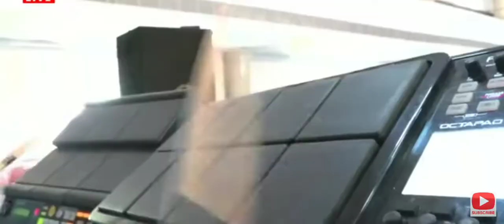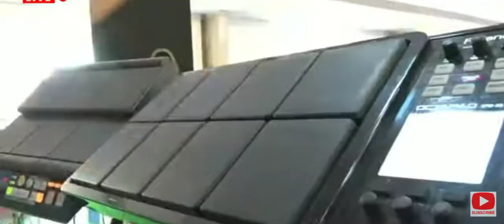worship song cover by Sis blessie akka||Telugu Christiansong#blessiewesly